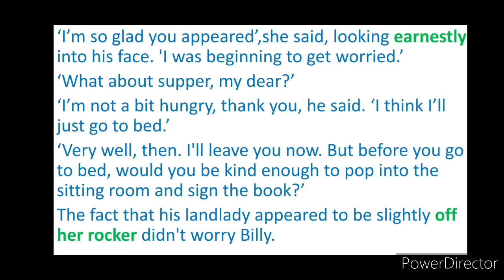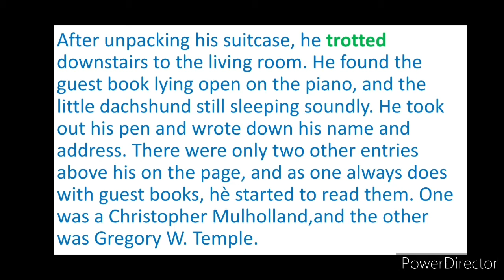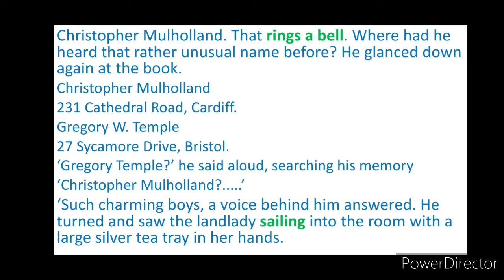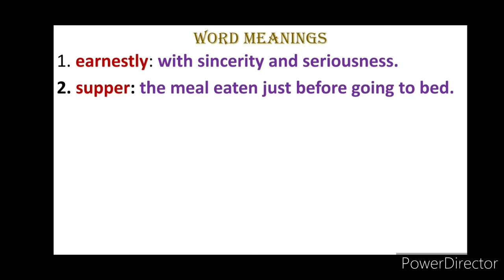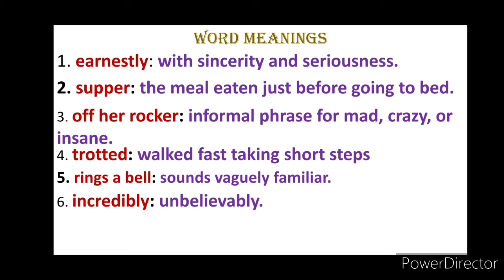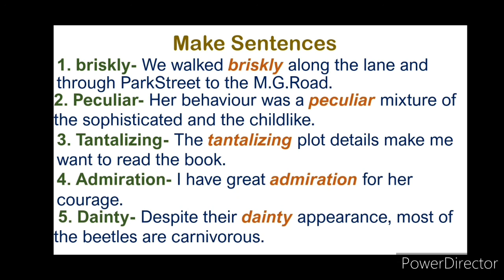The Landlady | Roald Dahl | Tabassum Mollah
Explanation with Word Meanings and Make Sentences... 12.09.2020

Please visit the link for the previous video of The Landlady by Roald Dahl

Please visit for all the videos of The Landlady by Roald Dahl.